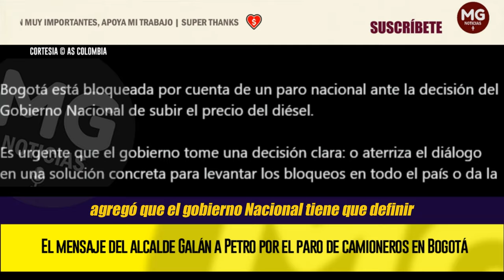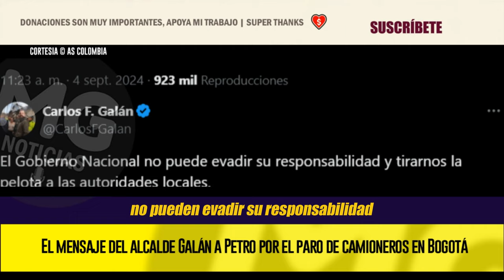🎯 CONTUNDENTE MENSAJE DEL ALCALDE GALÁN A PETRO POR EL PARO CAMIONERO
También expresó que la decisión que se tome deber “ser una instrucción nacional, estamos listos a actuar y listos a que el Gobierno Nacional defina y aclare, y no mande más mensajes contradictorios, no pueden evadir su responsabilidad”.
AS COLOMBIA